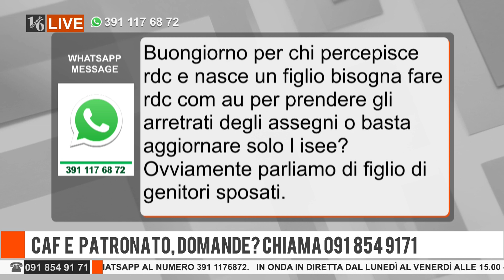16LIVE - CAF E PATRONATO, DOMANDE - 25 SETTEMBRE 2023